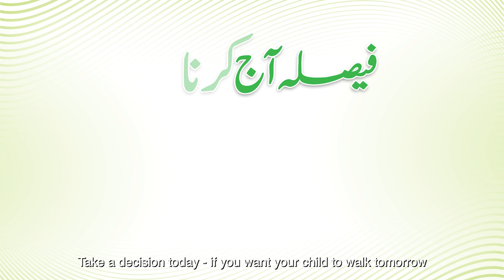Polio Ad Mufti I Urdu | Polio Vaccination for our children’s health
In this powerful polio awareness ad, Mufti is explaining that Muslim countries, especially Saudi Arabia, have eradicated polio with the same vaccine along with assuring parents that polio drops are completely halaal. Mufti compares polio to a slow, destructive swamp that gradually takes away everything, symbolizing its impact on a child's life. Join us in the effort to eradicate polio and ensure a better future for our children.